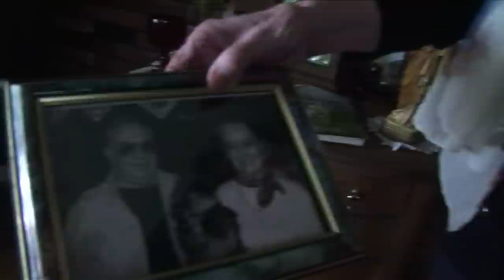Obecność (The Conjuring) - Fragment: The real Lorraine Warren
W KINACH OD 26 lipca 2013

Zanim powstało Amityville, było Harrisville. "Obecność" opowiada prawdziwą historię Eda i Lorraine Warrenów (Patrick Wilson, Vera Farmiga), światowej sławy badaczy zjawisk paranormalnych, którzy zostali wezwani przez rodzinę terroryzowaną na odludnej farmie przez mroczną zjawę. Zmuszeni do konfrontacji z potężnym demonem, Warrenowie stają przed najbardziej przerażającym przypadkiem w ich życiu.